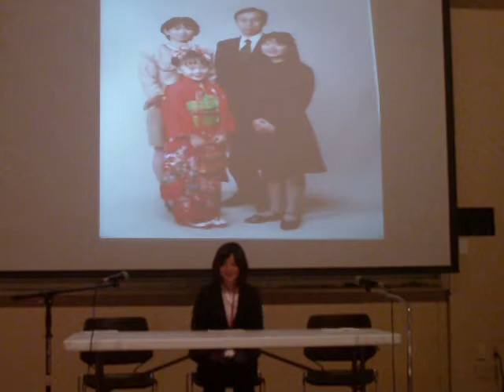Japanese Ceremonies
A presentation by Atsushi Kojima, Yoshie Nakano, and Kanoko Hitomi